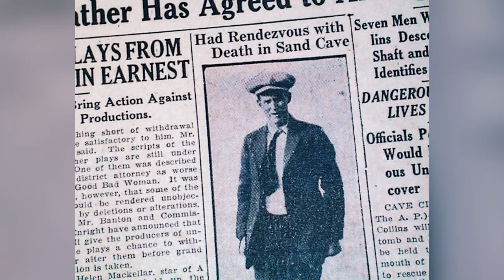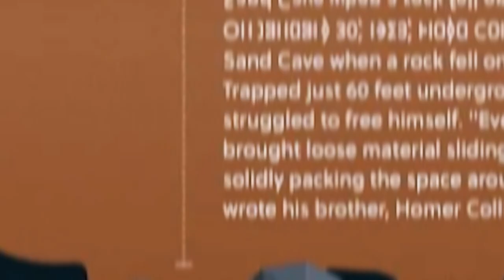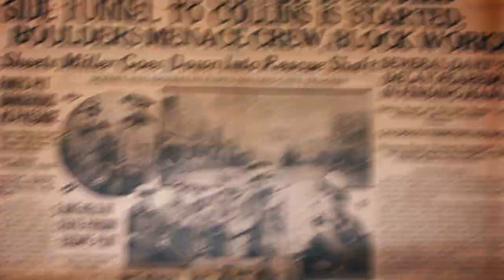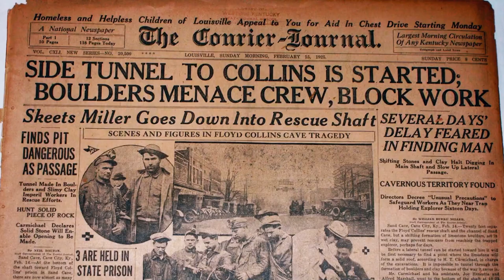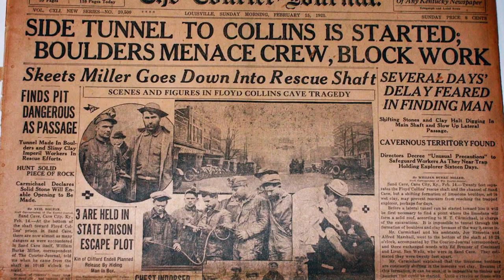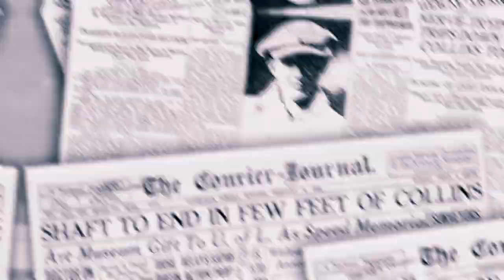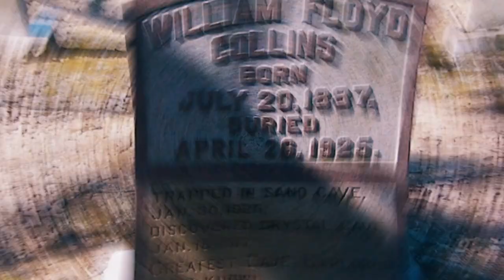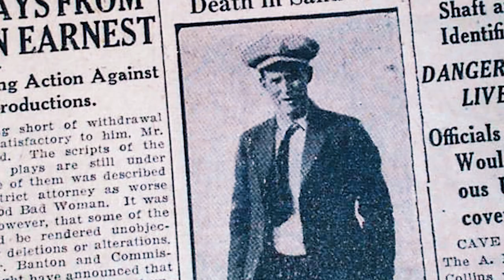The CHILLING Truth Behind Floyd Collins' Tragic End in Sand Cave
In this heartrending episode, we revisit the tragic demise of renowned caver Floyd Collins, whose fateful expedition in 1925 led to one of the most dramatic rescue attempts in American history.

Venture with us into the labyrinthine caves of Kentucky as we trace Collins' steps on his ill-fated journey. From his early fascination with caves to his untimely death, we delve into the life of a man whose love for subterranean exploration knew no bounds.

This video is intended solely for educational purposes, and we would like to express our deepest respect and condolences to the families and loved ones of those who have lost their lives in similar tragic accidents.

📺 The Terrifying Truth Behind Ben McDaniel's Vortex Spring Cave Diving Accident!

📺 Cave Diving GONE WRONG | This Will Send Chills Down Your Spine! (NOT for the

📺 Cave Diving DISASTERS | This Tragedy That Will Leave You Breathless!

📺 Cave Diving GONE WRONG | The Terrifying Truth Behind the Shaft Incident!

Channel are Copyrighted by “Adventure Uncovered”